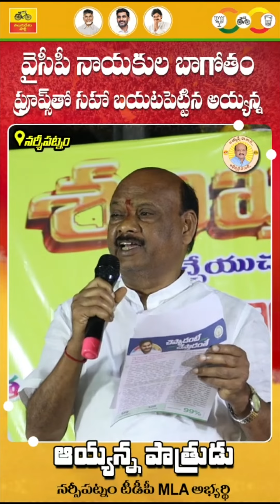వైసీపీ నాయకుల బాగోతం ప్రూప్స్ తో సహా బయటపెట్టిన అయ్యన్న..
Watch Here :వైసీపీ నాయకుల బాగోతం ప్రూప్స్ తో సహా బయటపెట్టిన అయ్యన్న..
| Janavahini